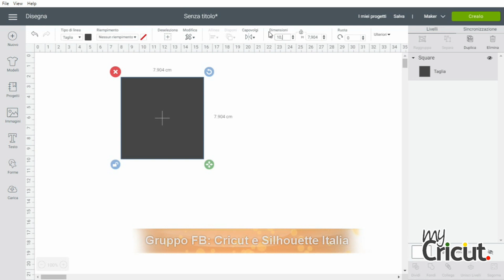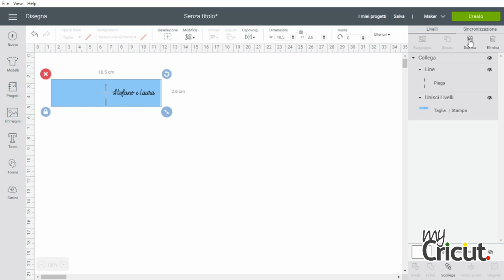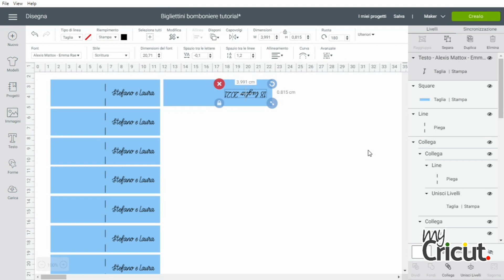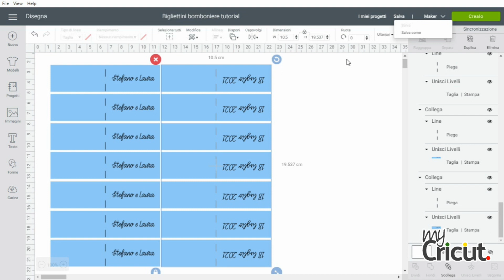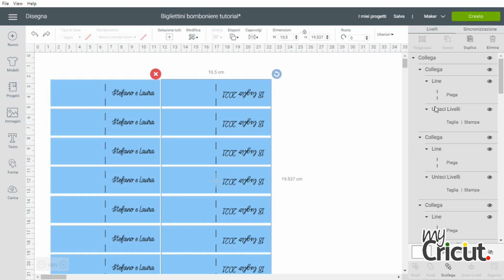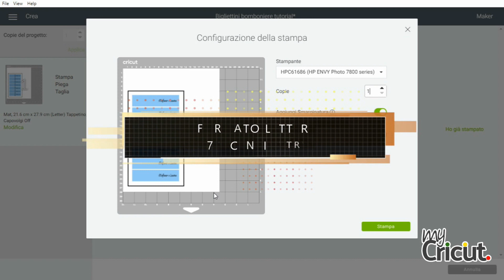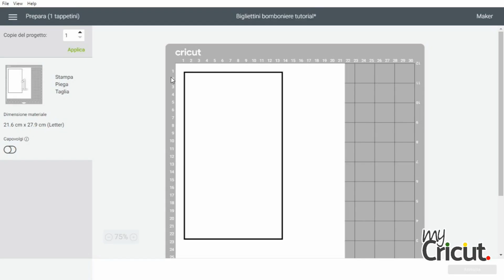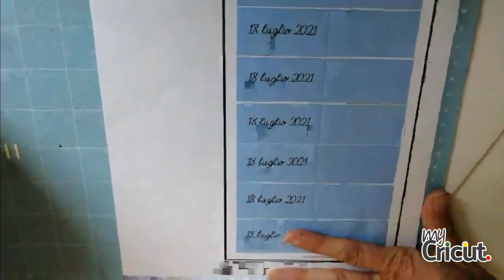Cricut Maker: stampare fronte retro bigliettini per il matrimonio. Print double-sided wedding cards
Parte dei materiali e accessori utilizzati nei tutorial sono del negozio Handmagic, l’unico negozio che sostiene le Creative